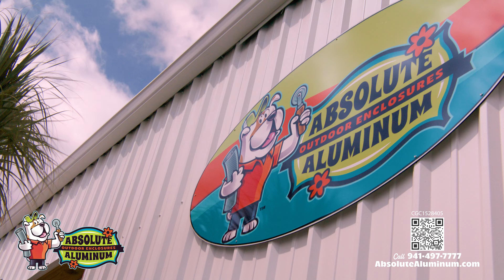Absolute Aluminum, "Ryan Manuel" (30A)